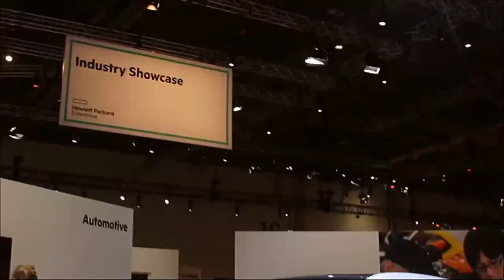Bill Mannel & Erwan Menard - HPE Discover 2015 London - HPEDiscover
The need for better, faster storage in the enterprise
by John Casaretto | Dec 7, 2015

During HPE Discover 2015 event from London, high-performance storage again emerged as a topic of engaging discussion. San Francisco-based Scality, Inc. is a software company that produces a software product called the Scality RING for large-scale data storage. The company is a sponsor of the HPE event, and they are in a partnership with Hewlett Packard Enterprise Co. (HPE). They are in the business of software-defined, on-demand and nearline storage systems.

Bill Mannel, VP and GM of high-performance computing and Big Data at HPE, and Erwan Menard, president and COO of Scality, spoke with John Furrier and Dave Vellante, cohosts of theCUBE, from the SiliconANGLE Media team, in a lively discussion about storage advantages and the relationship.

The need for capacity-driven storage solutions

The partnership between the two companies has been going on for a while, but really accelerated last year when the partnership was formalized. Scality is now integrated into 75 petabytes worth of data for dozens of customers around the world. The 3PAR portfolio is a powerful ingredient of this formula, and it has given them a tremendous opportunity with capacity-driven storage solutions.

What was once the stuff of hyperscale storage is now seeing use cases in the enterprise as demand for better, faster storage is trending ever higher. One unique aspect of the 3PAR proposition along with Scality is the ability to deliver on data demands across the spectrum, creating “ensembles” of performance on one platform. Different time and performance demands mean diverse values that can deliver for engineering groups, analysis, modeling, simulation, analytics and many more enterprise uses.

On-demand video streaming

Half of the market is still focused on active archiving, but there is a rising emergence of performance-driven cases that includes video streaming that is on-demand. One of the key benefits of this flexible, capable technology is that companies can ingest and distribute from a sole storage pool.